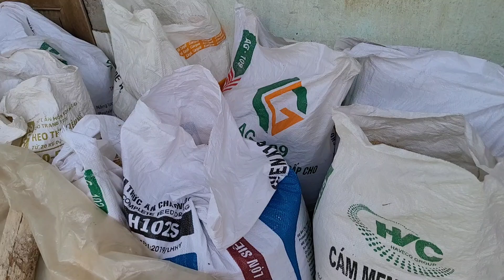ĐI CHỢ MUA HÀNG GỬI KHÁCH, 2 MẸ CON HÓT CỎ CẤT ĐỂ LẤY SÂN PHƠI LÚA 🌾